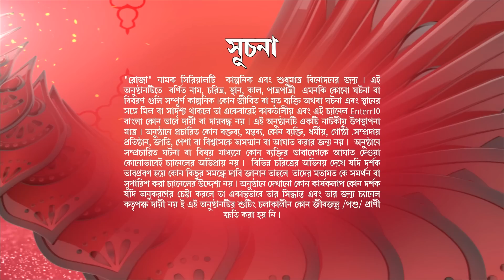Roja | রোজা | নতুন এপিসোড 124 | বাংলা নতুন টিভি শো | সম্পূর্ণ কাহিনী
Watch the Enterr10 Bangla channel from the comfort of your home on:
DD Free Dish: Channel No. 93
Sun Direct: Channel No. 643
Dish TV: Channel No. 1419
Airtel Digital TV: Channel No. 715
Tata Sky: Channel No. 1322
SITI: Channel No. 259
GTP: Channel No. 010
Hathway: Channel No. 657
DEN: Channel No. 558
Mr. MPL: Channel No. 048